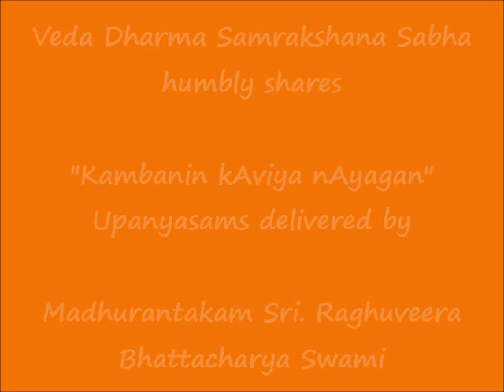078 - இலங்கை நகர் (ilangai nagar) - கம்பனின் காவிய நாயகன் (Kambanin kAviya nAyagan) Upanyasams